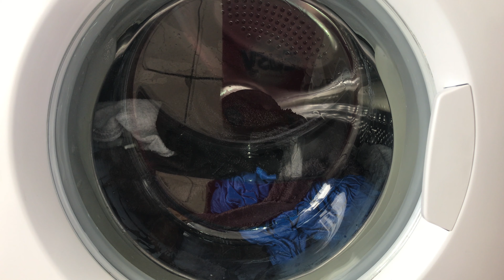Hotpoint Wt960 superwash 2nd rinse